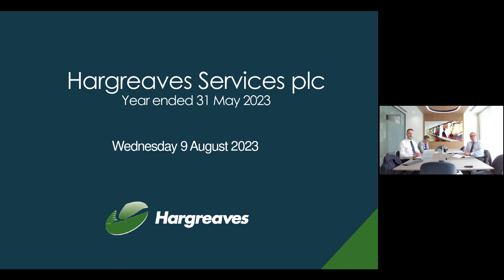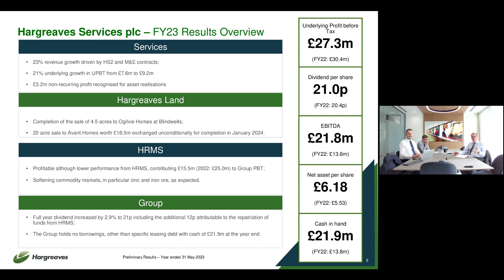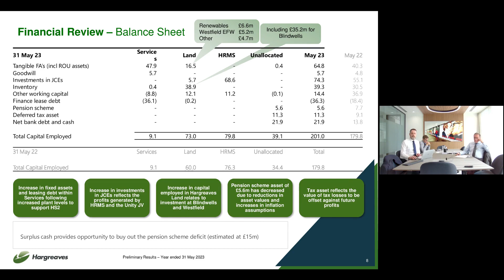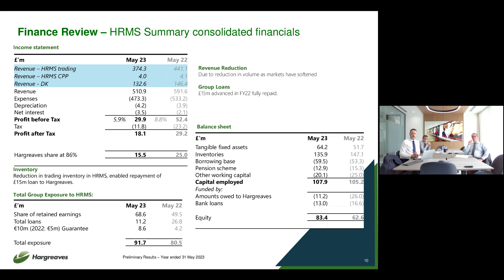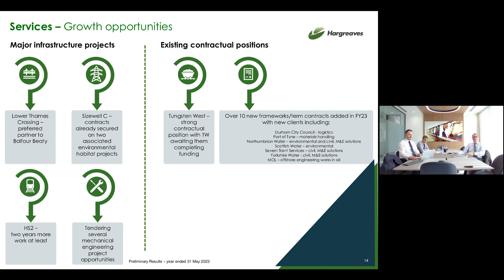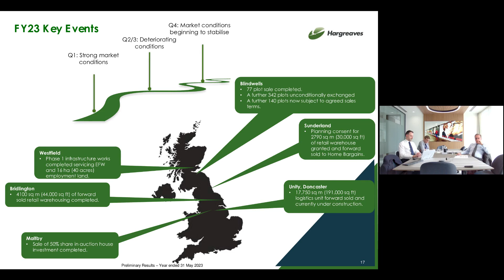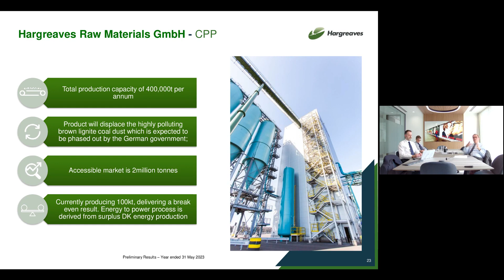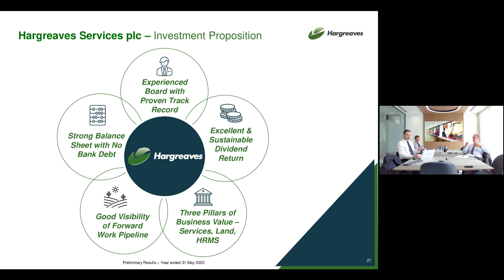HARGREAVES SERVICES PLC - Preliminary Results Investor Presentation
To be informed of all HARGREAVES SERVICES PLC's upcoming presentations, register at InvestorMeetCompany